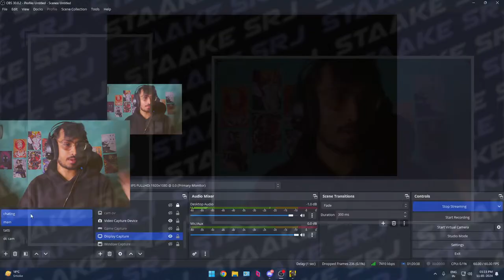I NEED EVERY THING IN THIS GAME....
paisa bhejne ke liye UPI  -  srj9205@ybl
kuch bhi nhi.